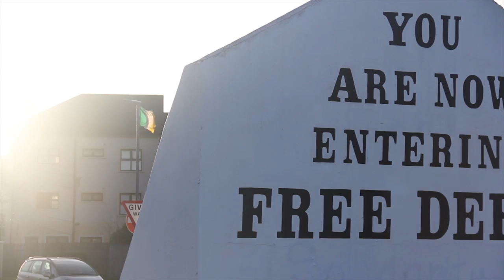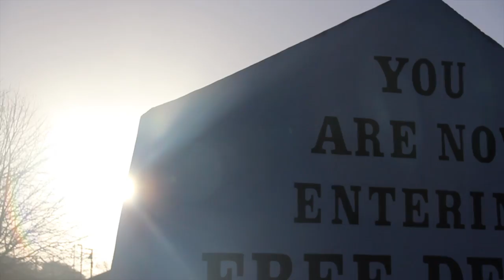Back Home In Derry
Back Home in Derry written by Bobby Sands & performed by Derek Warfield & The Young Wolfe Tones